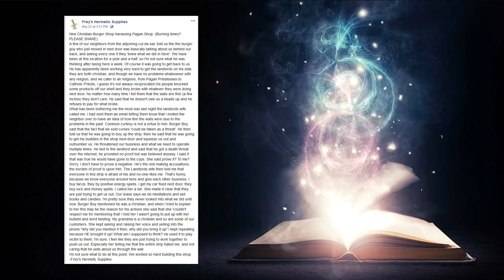Magick is Always the Answer | Mystery School 195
MAGICK IS ALWAYS THE ANSWER
Frater Xavier shares a story about a hermetic supply store under attack.